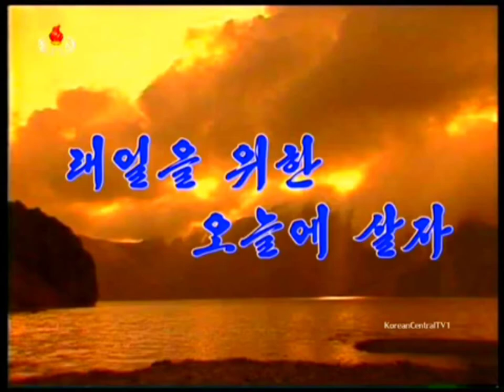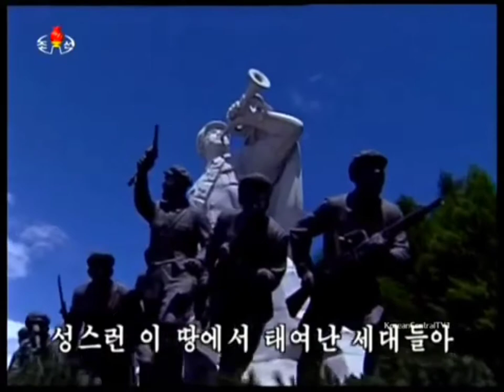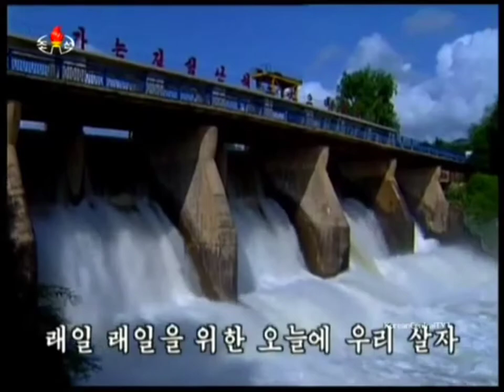Let's Live Today for Future! 래일을 위한 오늘에 살자!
Korean Title: 래일을 위한 오늘에 살자!